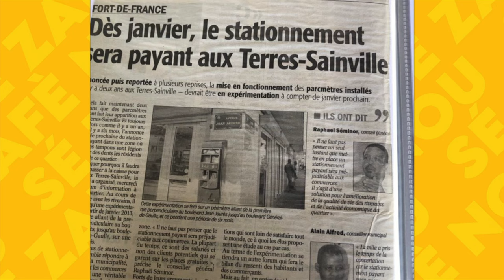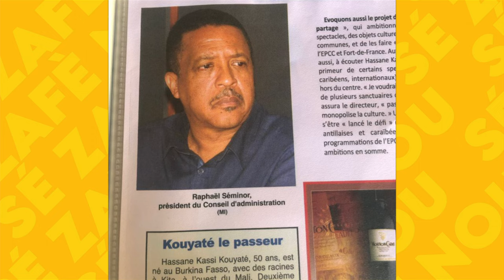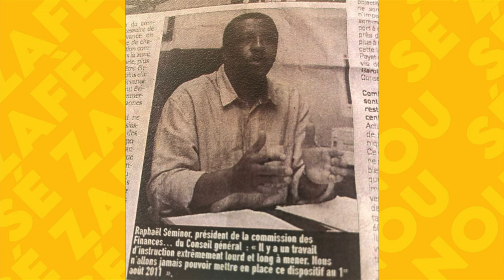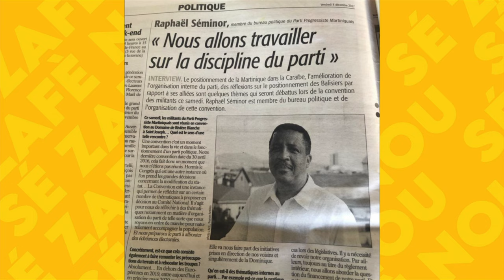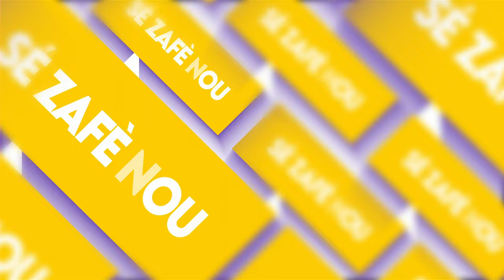Sé Zafè Nou - Raphaël Séminor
Jean Marc Kromwel reçoit Raphaël Séminor